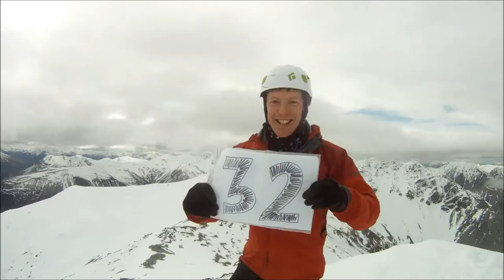Peaks 31 & 32 - Mt Cheeseman (2031m) & Mt Cockayne (1874m)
Back to the Craigieburn Skifields and the snow.  A group of us headed to Mt Cheeseman for a ski touring/cramponing trip across the ridges to over 2000m.  A great day with beautiful conditions (but not so much for the tourers).